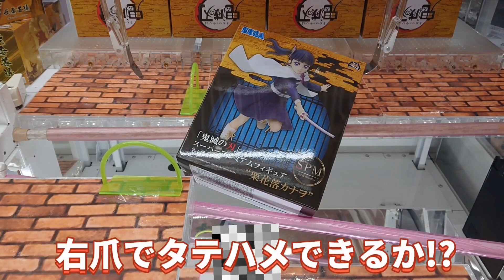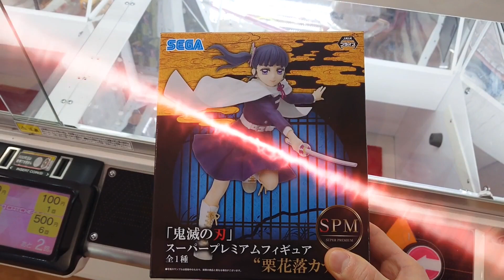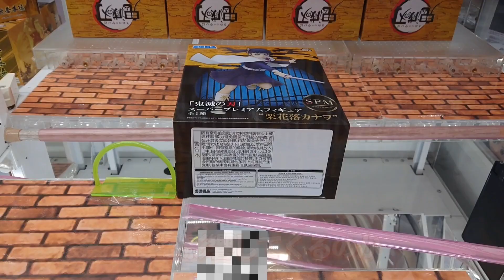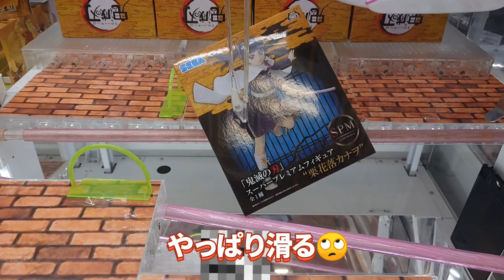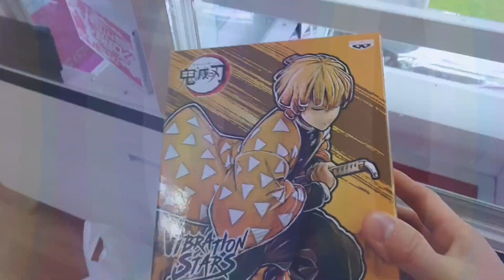[クレーンゲーム] [鬼滅の刃]反動台の爪で橋渡しをやれっていうのかよ！しかしそのお店優良店につき… [鬼滅の刃][ユーフォーキャッチャー]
登録者700名達成！本当にありがとうございます。次回800人達成でプレ企画予定です！
プレ企画に関するお知らせはTwitterをご参照下さい！(@mobu56)

下手くそなアスキーアートで図解します。

【攻略目標】
・鬼滅の刃 SPM 「栗花落 カナヲ」
・鬼滅の刃 VIBRATION STARS 「我妻 善逸」

【総括】
今回はなんとアームの爪が反動台で使うような片方だけ真っ直ぐになっている仕様なのに、末広がり橋渡しとなっている設定に挑戦しました！
爪がまっすぐということは横に払いにくくなっているということなので、それで末広がりの橋渡しをさせるとは鬼畜な設定だと、
台をパッと見た感じは思う訳ですが、やってみるとどうということはなく、非常に優良だなぁと楽しんで帰ることができました。

【プレイ考察】
・カナヲ
反動台仕様ということで、広い方に払うにはそこに運ぶための爪が真っ直ぐなので、逆の爪で引っ張るように進めるのがセオリーかと思われます。
しかし、本当にその通りにやったらどれだけ手数がかかるか分からないので、まずは設定の穴を探してみました。
そうするとやはり気になるのは奥の台。そこに乗るなら簡単にいくのではないかと。
Mアーム設定なので下角に届くのかも気にしつつプレイ開始しましたが、本当にこの設定でいいのかなと思うくらいパワーも入っていて、
爪が真っ直ぐなのも気にならないくらいよく動いてくれました。
倉庫系とか行くよりはるかに簡単かもしれなかったです。
ずっとこの設定が続くといいのですが、、、オープンして間もないのでこれからにも期待です。

・善逸
カナヲの台と違ってLアーム。反動台仕様なのは変わりませんが、左右の爪の閉じ方が甘くてセンターに大きな隙間があり、
これまたプレイするのがためらわれる設定でした。
実際にプレイしてみると思いのほかパワーもあるし、全然無理という感じはしなかったです。
でも今回は上手いこと取れましたが、爪を下角に入れるのが結構難しい気がしたので、今後も慎重にプレイしないと沼りそうな要素もはらんでいました。

【目次】
0:00 オープニング
0:09 橋渡しver.反動仕様型初見挑戦
1:52 初見順調につき2個目
3:37 完全攻略目指して
5:39 さらに高難度の善逸挑戦
7:00 エンディング

【使用BGM】
DOVA-SYNDROME様
・極東の羊、テレキャスターと踊る
・Cooking_Time
・Recollections
・Pop_Plus_Steps
・Achievement_of_Purpose

【効果音】
Otologic様